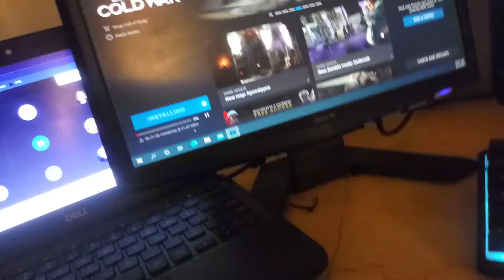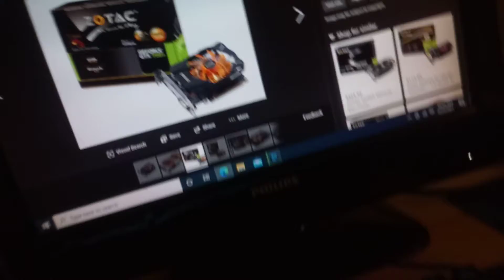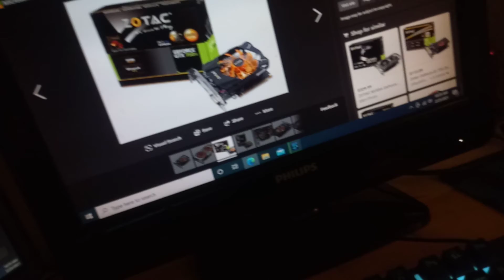Good Things To Come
So today im going to tell you some good shiit. I have gotten cod coldwar and even bought a gtx 750ti 2gb gddr5 and as im typing is in the shipping processes so the installation video will be soon and so will the comparison video from old pc to new!